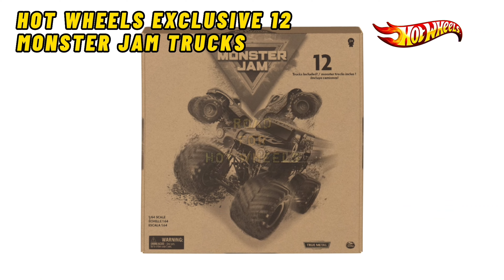HOT WHEELS MONSTER JAM TRUCKS 12 EXCLYSIVE | HOT WHEELS COLLECTION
HOT WHEELS MONSTER JAM
HOT WHEELS COLLECTION
UBOXING HOT WHEELS
HOT WHEELS MONSTER TRUCKS

ROAD FOR HOT WHEELS

HD PICTURE - 4K VIDEO
EDITOR VIDEO BY ROAD FOR HOT WHEELS
CREDIT PICTURES BY GOOGLE